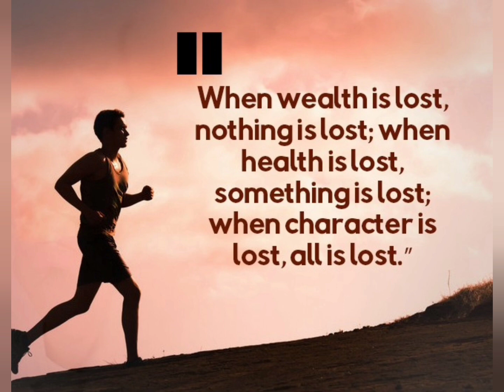நூறாண்டுகள் வாழ மூத்தோர் முதுமொழிகள்!, Noorandugal vazha moothor mudhumozhigal